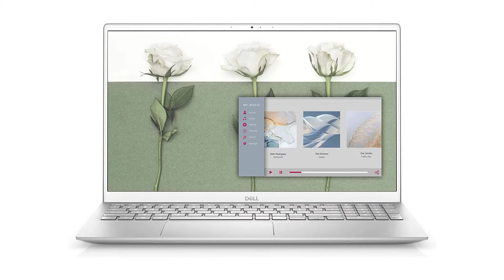Top 5 Best Laptops for Computer Science Students in 2022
▶️ 5. Best Value for Money: HP Pavilion 15.

▶️ 4. Budget Dell Option: Dell Inspiron 15.

▶️ 3. Budget School & Gaming Laptop: Asus TUF FX505DT.

▶️ 2. Best Battery Life: Microsoft Surface Pro 7.

▶️ 1. Best Budget Laptop For CS Major: Lenovo IdeaPad 3.